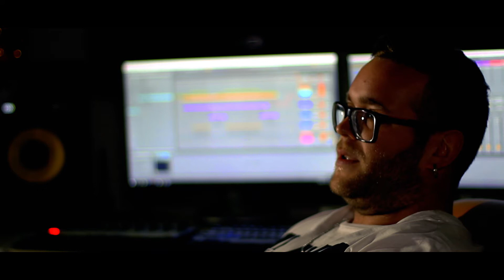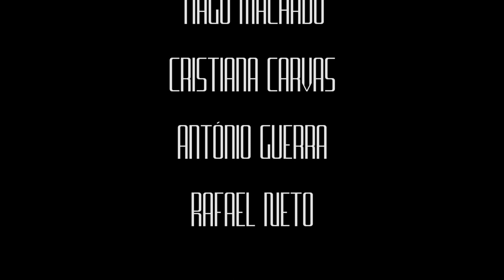Muralha Transmontana [Short Version]